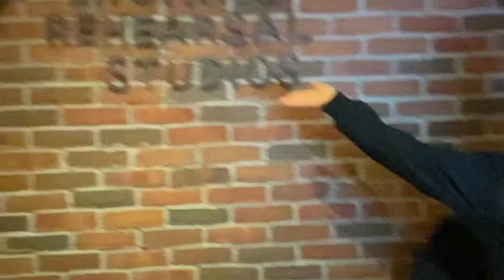STEN I LL BE AROUND French /English version